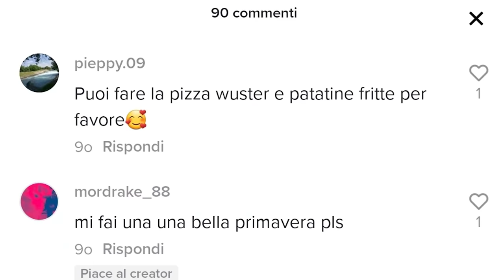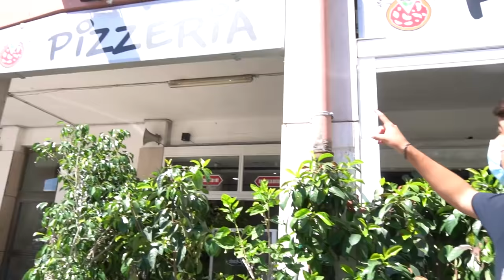🍕 MANGIO la MIGLIORE PIZZA NAPOLETANA di TIK TOK!! (Errico Porzio)